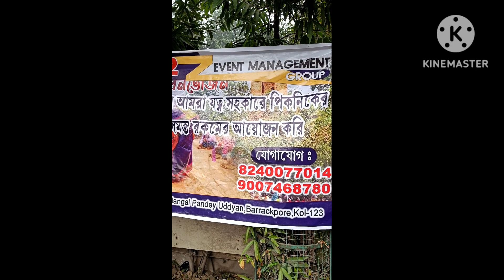সক্কাল সক্কাল চলে এলাম গান্ধীঘাট ব্যারাকপুর কলকাতা।